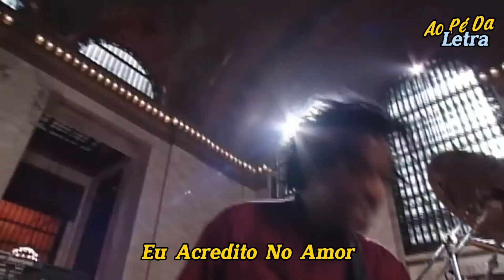Carly Simon - Coming Around Again / Tradução - Legendado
Álbum: Coming Around Again
Ano: 1987